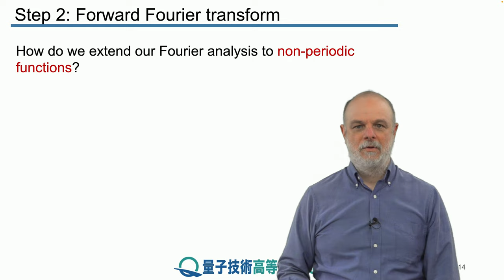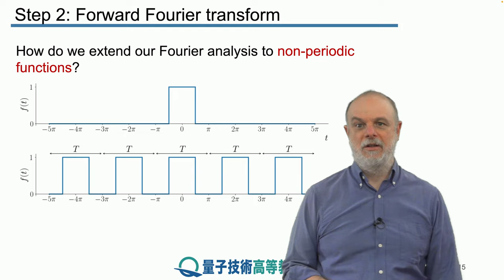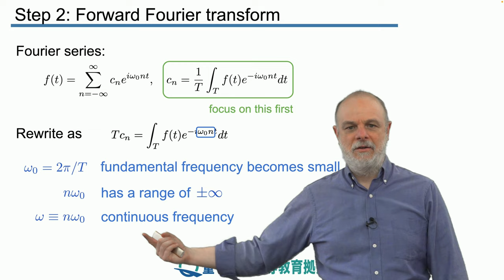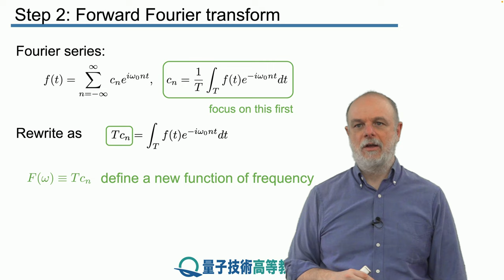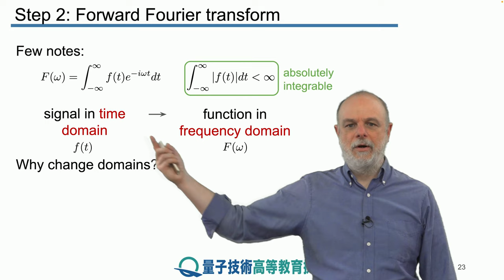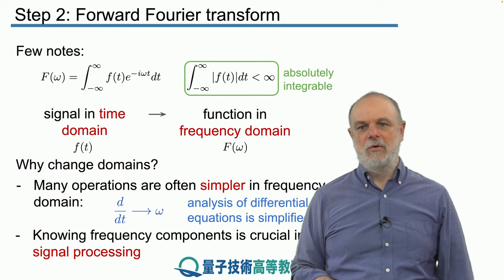4-2 フーリエ変換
レッスン 4 フーリエ解析 II

ステップ 2： フーリエ変換

フーリエ変換の考え方を紹介し、その順方向の形式を導き出します。